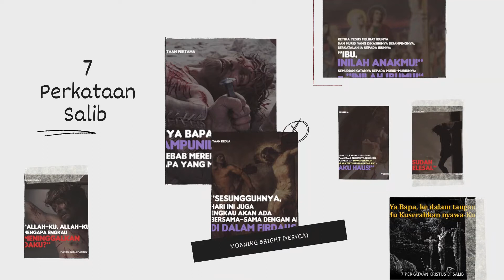19 Maret 2021-Morning Bright - Seri 7 Perkataan Salib Yesus - Perkataan Keempat